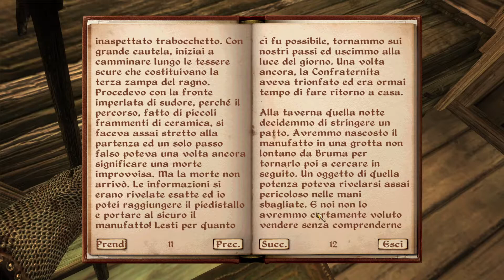TES Ⅳ: Oblivion |#12 - una Confraternita Tradita | Gameplay ITA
⚔ Salve Onorevoli !!! ⚔

The Elder Scrolls IV: Oblivion è un videogioco action RPG del 2006, sviluppato da Bethesda Game Studios e pubblicato da Bethesda Softworks per PlayStation 3, Xbox 360 e Microsoft Windows. Si tratta del quarto capitolo della fortunata saga di videogiochi The Elder Scrolls, il primo ad essere realizzato per console di settima generazione. Oblivion, che succede The Elder Scrolls III: Morrowind (2002).In seguito sono usciti i seguenti DLC: The Elder Scrolls IV: Knights of the Nine è la prima espansione del videogioco The Elder Scrolls IV: Oblivion che aggiunge una nuova linea di missioni, nemici e nuove aree esplorabili e Shivering Isles che è l'espansione più importante, per dimensioni di gioco perché a differenza di Knights of the Nine, aggiunge un'intera zona, una città, dungeon e svariati insediamenti che aggiungono ulteriori missioni alle sedici della missione principale.